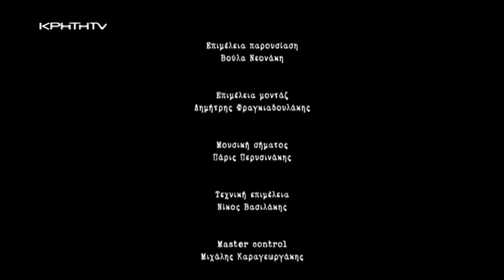’Η ΚΡΗΤΗ TV θυμάται...’’ | αφιέρωμα στην οικογένεια των Κατσαμάδων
Ένα επεισόδιο αφιέρωμα στην οικογένεια των Κατσαμάδων, θα δείτε από το αρχείο της ΚΡΗΤΗ TV και την εκπομπή ‘’Η ΚΡΗΤΗ TV θυμάται’’. Τιμώντας αλλά και εκτιμώντας το μουσικό τους έργο θα παρουσιαστούν μουσικά στιγμιότυπα αλλά και συνεντεύξεις τους από παλιές εκπομπές της ΚΡΗΤΗ TV ενώ η Βούλα Νεονάκη επιμελήθηκε τα κείμενα της εκπομπής για να αντιληφθούμε την πορεία και την μουσική τους διαδρομή. Στην εκπομπή θα παρουσιαστεί και σπάνιο φωτογραφικό τους υλικό.